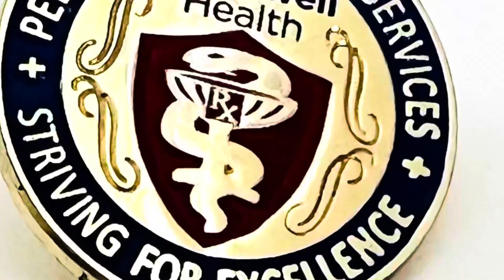Lapel Pins Custom made Medallions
Promote, honor and advertise your organization, business, school or club with custom lapel pins and medallions. Here’s some samples of previously made customer’s samples we’ve made at Loria Awards @loriaawards7284